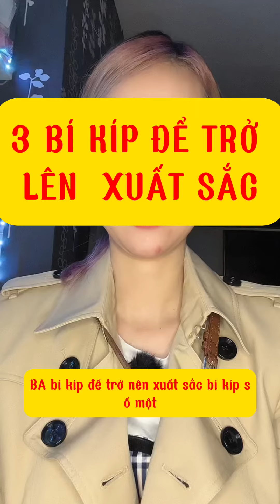3 BÍ KÍP ĐỂ TRỞ LÊN XUẤT SẮC!